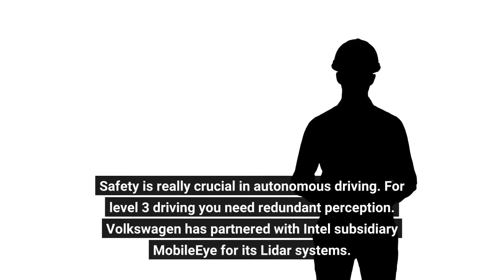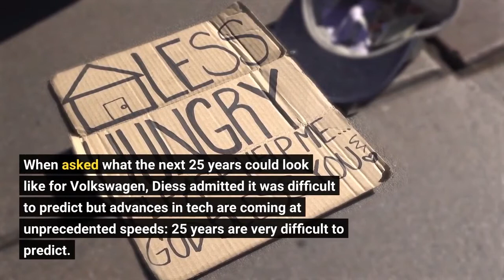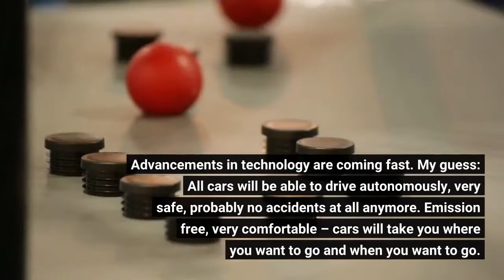VW CEO Herbert Diess Reckons Tesla's Elon Musk Is Wrong On Lidar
Volkswagen CEO Herbert Diess recently took part in a Reddit Q A session, answering a wide array of questions with a particular focus on electrification, software and autonomy. When quizzed about his stance on Lidar technology, Diess remarked that it was essential in achieving Level 3 autonomy: Lidar technology is still expensive, but today [it's] the only way to offer redundant perception to the 360 camera systems which are a must. Safety is really crucial in autonomous driving. For level 3 driving you need redundant perception. Volkswagen has partnered with Intel subsidiary MobileEye for its Lidar systems. Tesla CEO Elon Musk, a personal friend of Diess, has a different opinion on Lidar. Musk thinks its unnecessary, and has in the past pointed out how humans don't come equipped with Lidar so cars don't need to either.  Apart from Lidar, Diess also touched on a major software update for the ID.4 coming his summer: We will have a major OTA update for the ID.4 coming this summer, which will add features like PlugCharge and Auto Hold, as well as a higher capacity onboard charge capability. Diess also believes an electric pickup for the US market could be a "good idea" meanwhile a sub $25,000 EV sedan with 300 miles of range could be a challenge at that price point, but VW is working on "electric cars around 20k euros for entry segments". Software has been a sore point for VW in recent times, with issues relating to the ID.3's infotainment delaying its launch. Diess stated VW is doing more to become self-sufficient and develop software in-house: We are building up capabilities to become self sufficient in car software, through organic growth, majorc auqisitions, partnerships to build up own IP and recruiting tech talents. Last year we hired around 1000 software engineers. To aquire IP we started a partnership with Bosch. To advance our image recognition capabilities we aquired the Hella Aglaia team. More to come. Currently we are investing 2 billion for software per year CARIAD is already delivering the software updates over the air, preparing new launches and features together with our brands. When asked what the next 25 years could look like for Volkswagen, Diess admitted it was difficult to predict but advances in tech are coming at unprecedented speeds: 25 years are very difficult to predict. Advancements in technology are coming fast. My guess: All cars will be able to drive autonomously, very safe, probably no accidents at all anymore. Emission free, very comfortable – cars will take you where you want to go and when you want to go. Still there will be precious brands for different customer preferences, still cars will be the most important means of transport. But totally safe, convenient and sustainable.